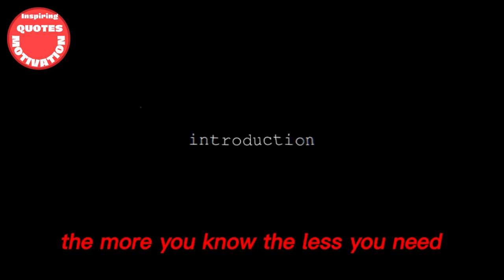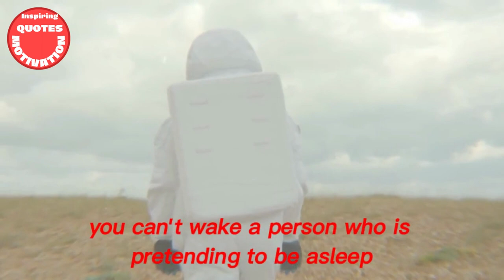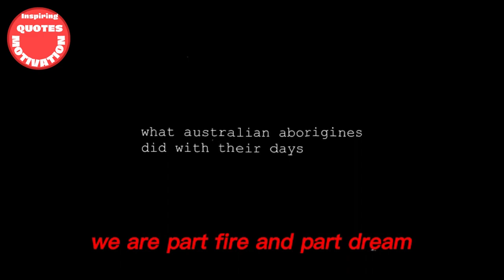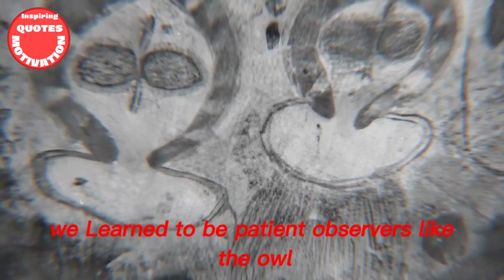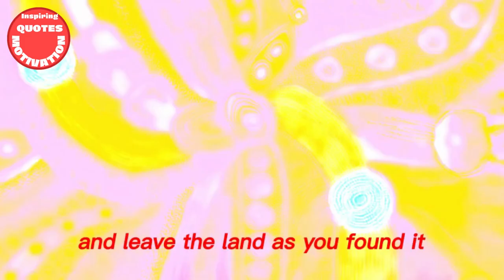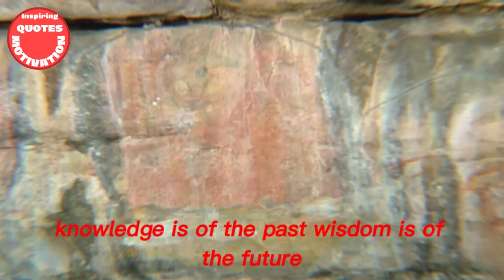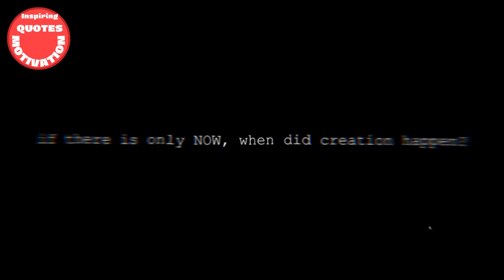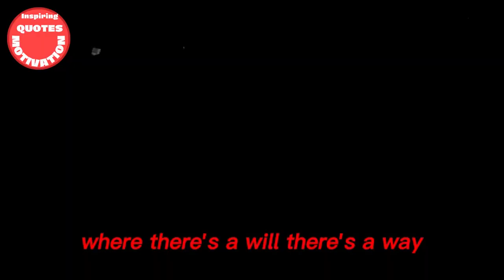Aboriginal wisdom | Wise Proverbs and Sayings of Australian Aborigines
Aboriginal wisdom refers to the traditional knowledge, beliefs, and practices of Indigenous peoples, particularly those of Australia. It encompasses a holistic worldview that emphasizes a deep connection to the land and all living beings, spiritual beliefs and practices, and a strong sense of community and intergenerational responsibility. Aboriginal wisdom also includes a rich body of stories, songs, dances, and art that serve as a means of cultural preservation and transmission.

White Fella – Black Fella: Early European Explorers and Their Engagement with Australian Aborigines Paperback – February 28, 2023

This book provides a unique perspective on the encounters between early European explorers and Indigenous peoples in Australia. With its in-depth analysis of little-known reports, it offers a culturally revealing and historically invaluable insight into this important period of history. I would highly recommend this book to anyone interested in the history of Australia, indigenous cultures, or cross-cultural encounters. Don't miss out on the opportunity to own a piece of Australia's rich history, get your copy today!

australian traditions,endangered tribes,australian history,queensland,aboriginal and torres strait islanders,new south wales,aboriginal australians history,documentary films,indigenous,kakadu national park,australian government aborigines,australia national sorry day,history of aborigines,national sorry day,resocialization measures by australia,what is the stolen generation,men of fifth world documentary,